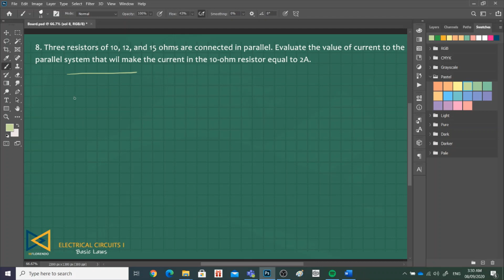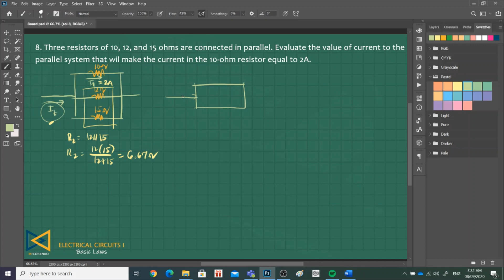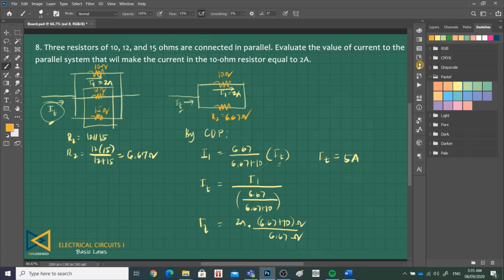Solved Problems in Basic Laws Problems 12 & 13